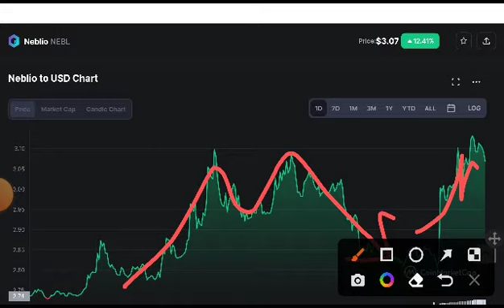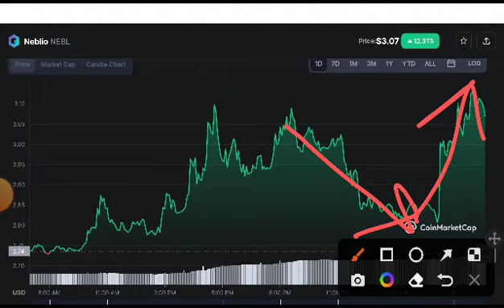NEBL Coin Today Updates! Neblio coin Price Prediction! Neblio News Today